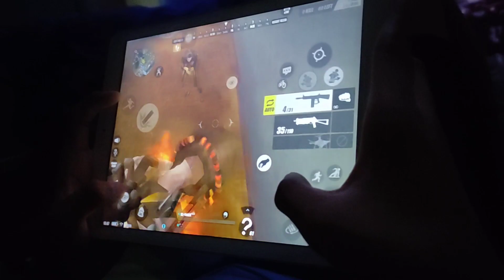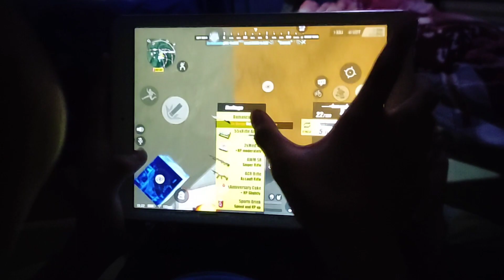Ros Mobile / Test Ipad Air2 64gb / Handcam / 4 Fingers + Gyro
2.Like
3.Comment
Done!

Device: Iphone7Plus
Clan: LF Clan / Clanless
Server: Asia
Editor: imovie
Recorder: Built-in recorder on iphone7plus

-IconGaming